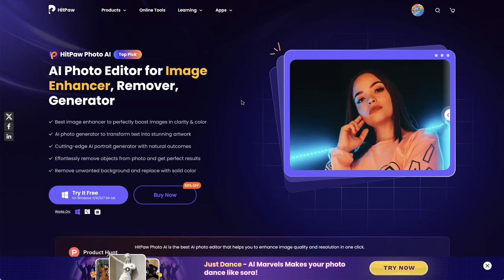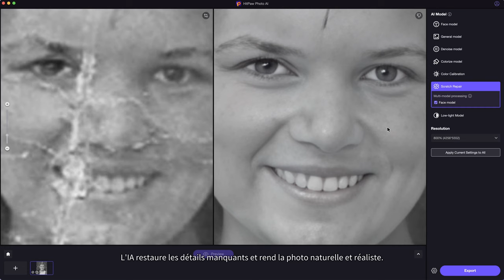APP de restauration de photos anciennes en un clic | Restaurer des photos anciennes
Si vous voulez restaurer des photos anciennes avec des rayures, des endommagement ou des fissures, HitPaw Photo AI peut vous être utile !

Chapitres :
0:00 Intro
0:26 Restauration de photos anciennes
1:35 Affiner les  photos anciennes